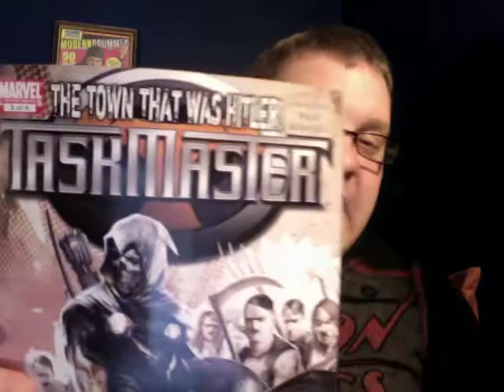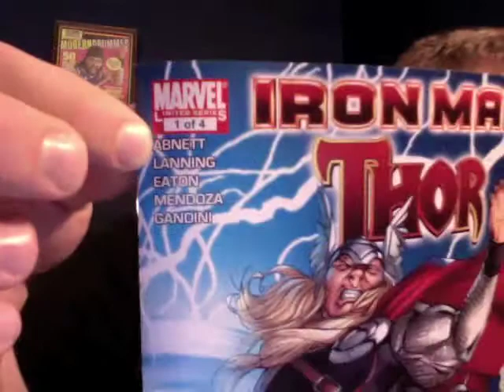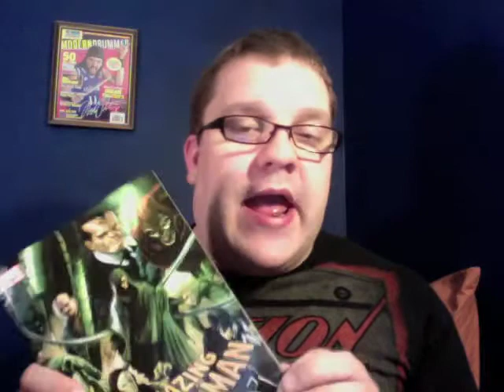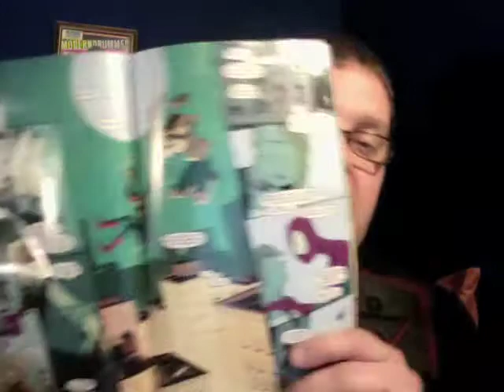Comic Reviews for the week of 11/3/10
This week Jordan experiments with bleeping a blurring while reviewing: Taskmaster #3(of 4), Avengers Academy #6, Iron Man Thor #1(of 4), and The Amazing Spider-Man #647